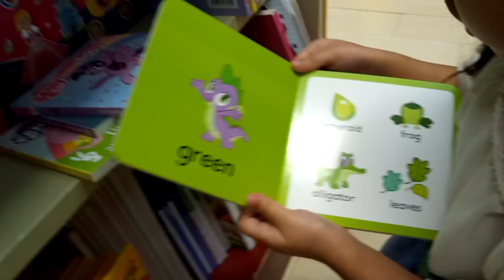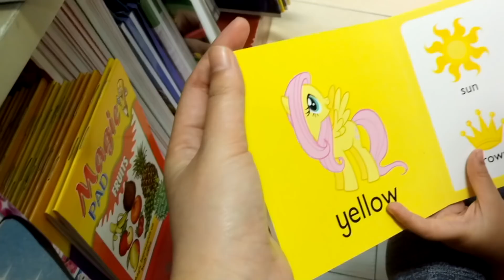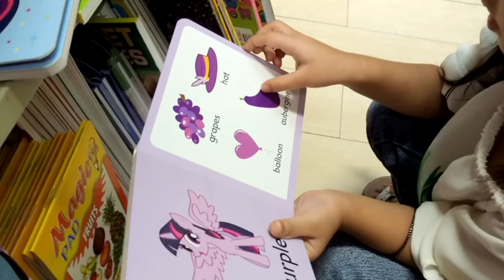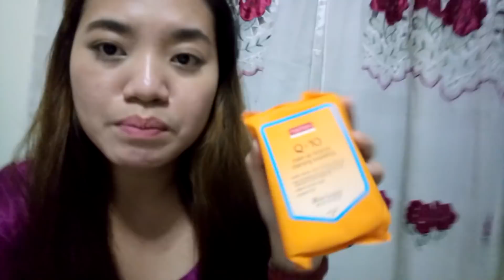WORST EXPERIENCE IN WATSONS (CASHIER NA MAY ATTITUDE) 🍓 JoyOfMia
My Watsons worst experience ever.  story time tagalog about my watsons expereince.

Previous Vlog: MOST EFFECTIVE SKIN WHITENER (Ano ba ang Injectable Glutathione??)

💌Send Me Letters
Mia Caabay
NLAH, Artacho, Sison, Pangasinan 2434
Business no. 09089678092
Hey guys, I’m Mia, an Ilocana vlogger living and enjoying life in the Philippines ^_^

FAQS

What is your job? I am a Nurse
🍓From what province are you? From Ilocos Sur  but presently residing in Pangasinan.  Yes I am  a proud Ilocana vlogger.
🍓How old are you? I am now 25
I film with my Canon 60D and Sony Xperia XA ultra
🍓What is your editing software? I use Cyberlink Power Director to edit all my videos.
🍓Why do you vlog? To record my daily life, learn from it  and SMILE when I get back to my older videos.
🍓Are you planning to work abroad? Yes of course but in God's perfect time.